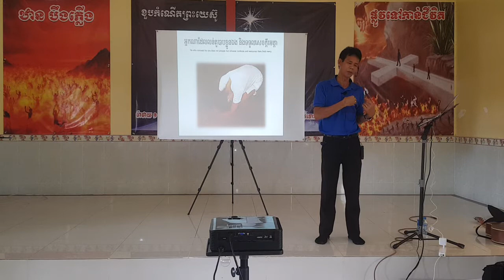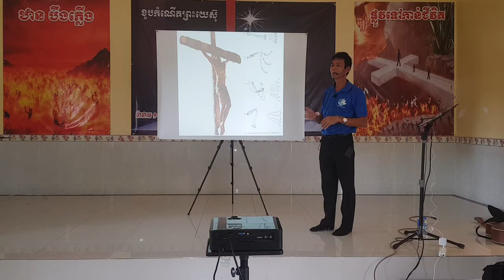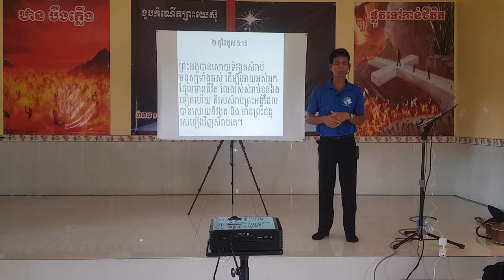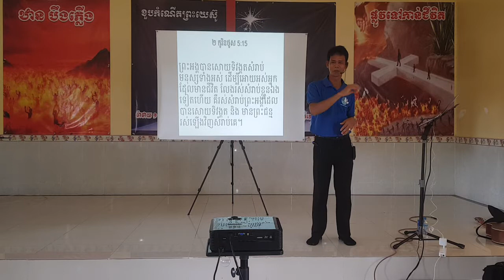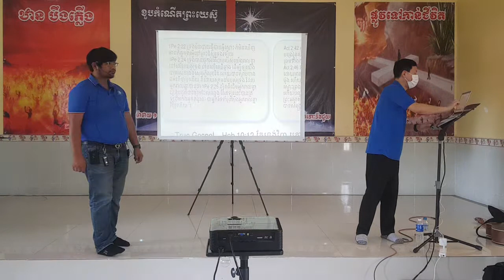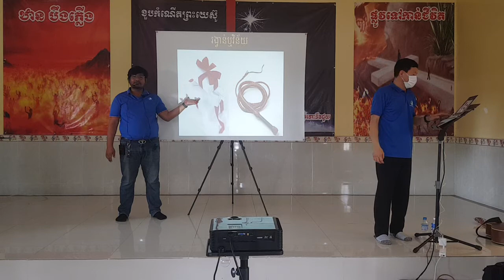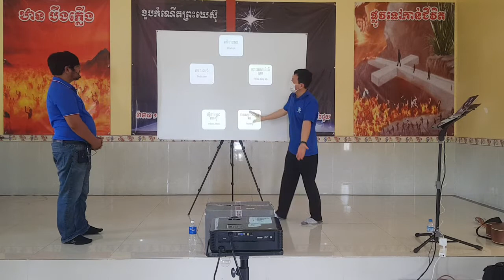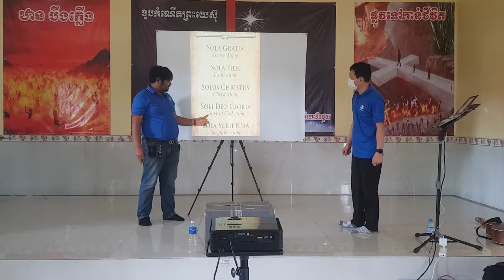Bible Seminar2 in Snoul, May 2022